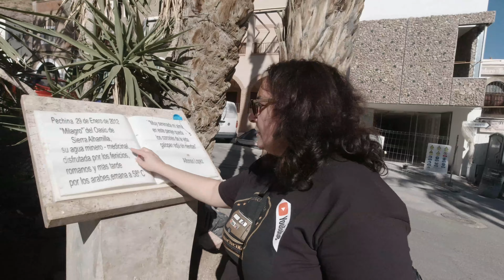Almeria - Viator - Sierra Alamia ( Sierra Alhamilla )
Eine waschechte Spanierin zeigt Euch das echte Spanien.
Gute Unterhaltung wünschen Euch Maria & Michael ❤️ 🙋‍♀️🚍🙋‍♂️